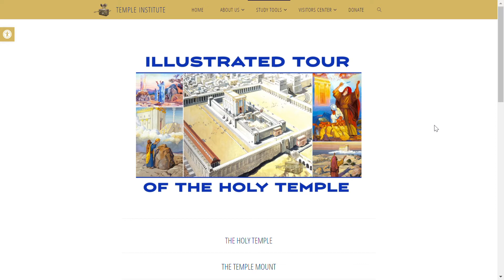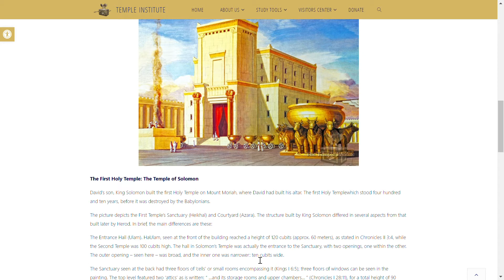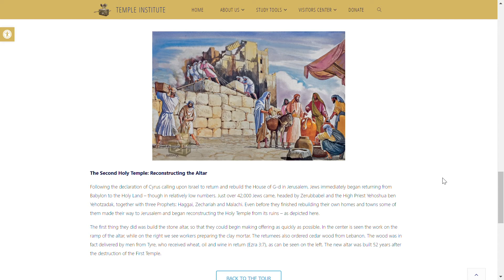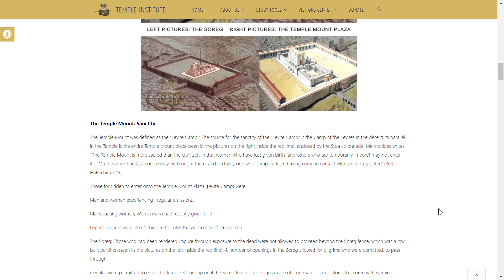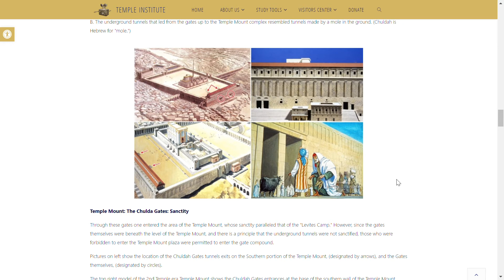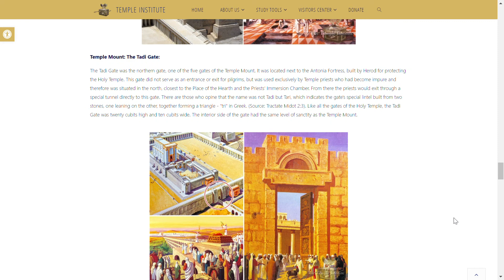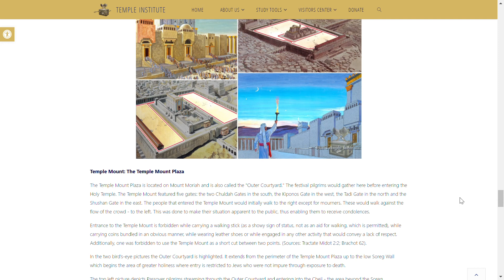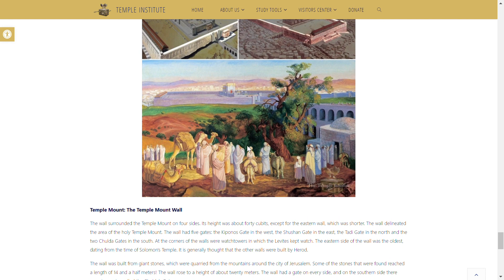성전(Beit Hamikdash) 이야기 파트1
* 정정사항 : 영상촬영 중에 초막절(Sukkot)의 네 가지 식물 가운데 하나를 '우슬초'(hyssop; אזוב)로 잘못 소개하였습니다. '우슬초'가 아닌 '도금양'(myrtle; הדס) 입니다.

고대 예루살렘에 있었던 성전(Beit Hamikdash)에 대한 이야기를 읽고, 그곳의 역사와 의미, 성전의 구조와 기구들, 그 곳에서 열린 예배와 행사, 그것을 행한 사람과 문화 등을 이해해 봅니다.